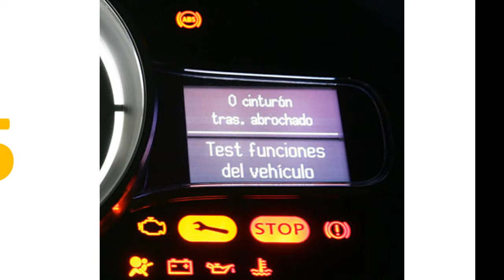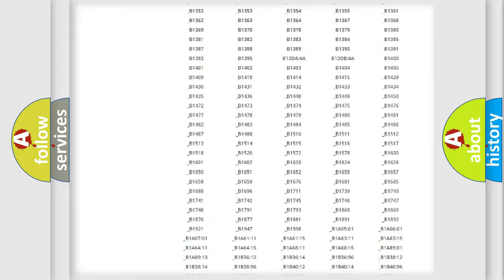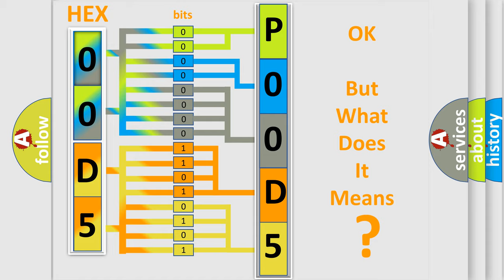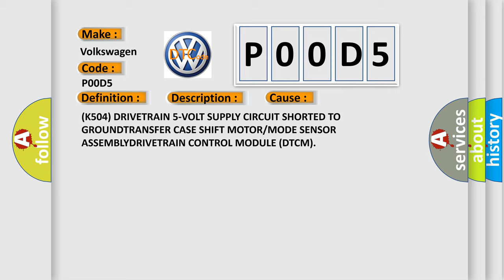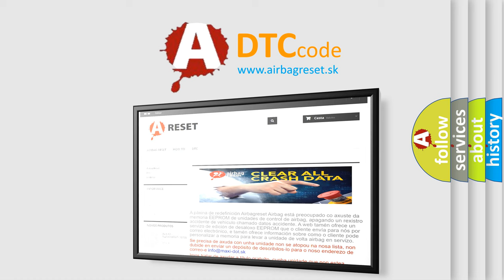DTC Volkswagen P00D5 Short Explanation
Contents:
0:21 Basic DTC analysis according to OBD2 protocol standard.
1:48 Insight into programming
2:58 A diagnostically understandable description of the Diagnostic Trouble Code
3:05 Basic error definition

Make:
Volkswagen
Code:
P00D5
Definition:
Sensor Supply 1 Voltage Circuit Low
Description:
5-volt Sensor Supply circuit voltage is below 2.5 volts for 300 ms.
Cause:
(K504) DRIVETRAIN 5-VOLT SUPPLY CIRCUIT SHORTED TO GROUNDTRANSFER CASE SHIFT MOTOR or MODE SENSOR ASSEMBLYDRIVETRAIN CONTROL MODULE (DTCM)